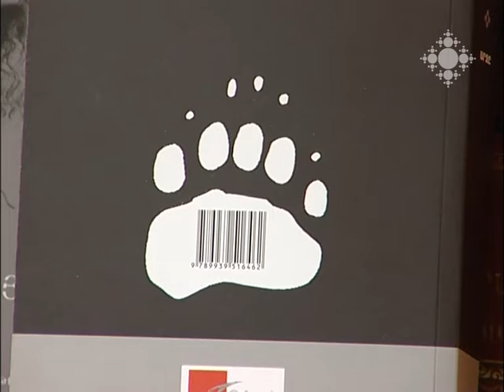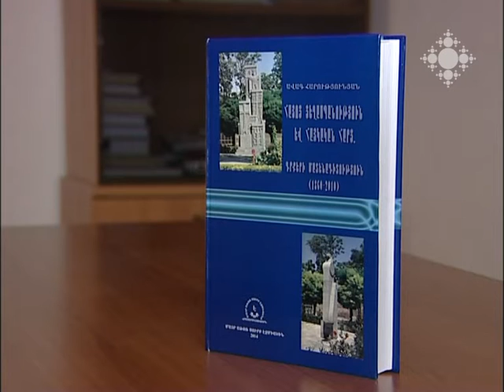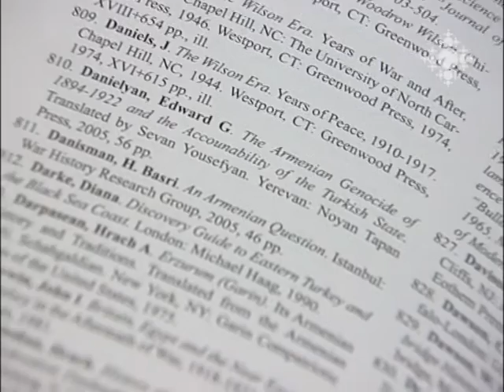Նոր գրքեր 22.09.2014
Թարգմանիչ Սամվել Մկրտչյանի և «Անտարես» հրատարակչության համագործակցությամբ մեկ հատորով լույս են տեսել Վիլյամ Ֆոլքների «Արջը» վիպակը և «Աբիսողոմ, Աբիսողոմ» վեպը, որոնք  20-րդ դարի ամերիկյան նորագույն արձակի գլուխգործոցներից են:
Մայր Աթոռի հրատարակչությունը լույս է ընծայել պատմաբան Ավագ Հարությունյանի «Հայոց ցեղասպանություն և հայկական հարց. գրքերի մատենագիտություն, 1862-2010 թվականներ» գիրքը՝  տասնինը լեզվով հրատարակված մոտ 17 հազար թեմատիկ գրքերի համապարփակ մատենագիտությունը:

Cooperation between Samvel Mkrtchyan and Antares Publishing House produced a one volume book of novels by William Faulkner “The Bear” and “Absalom, Absalom”, which are the masterpieces of the contemporary American prose of XX century.
Publishing House of the Mother See published “The Armenian Genocide and the Armenian Cause: A Bibliography of Books 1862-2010” by Avag Harutyunyan. The book presents comprehensive bibliography of around 17000 books dedicated to the Armenian Genocide in 19 languages.